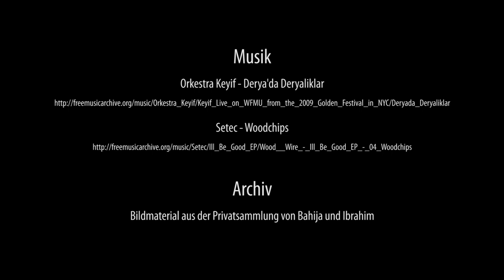Neuland: fluter-Video über syrische Geschwister, die in einer deutschen WG unterkamen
Täglich liest man von überfüllten Flüchtlingsunterkünften. Dass es auch ganz anders laufen kann, zeigt das Beispiel einer WG in Aachen

Marlen wohnt in Aachen in einer Dreier-WG. Ihre Mitbewohner, Bahija und Ibrahim, lernen in Aachen Deutsch und warten auf einen Studienplatz. Eigentlich ein ganz normaler Alltag, wären Bahija und Ibrahim nicht Flüchtlinge aus Syrien.

Ihr Weg nach Deutschland war schwierig. Als der Krieg ihre Heimatstadt erreichte, beantragten sie ein Studentenvisum für Deutschland. Weil es damals in Syrien schon keine deutsche Botschaft mehr gab, mussten sie die Papiere im benachbarten Libanon bemühen. Das Visum, das sie schließlich nach einigem Papierkrieg bekommen haben, galt für ein Jahr. Vor ein paar Monaten haben sie es verlängert und einen Asylantrag gestellt.

Bahija hat in Syrien Betriebswirtschaft studiert, Ibrahim ein sehr gutes Abitur gemacht. Beide lernen derzeit für die Sprachprüfung, die sie für einen Studienplatz bestehen müssen. Ihre Eltern und ihre jüngeren Geschwister haben sie nicht mehr gesehen, seit sie in Deutschland sind. Die sind in die Türkei geflüchtet und bemühten sich um ein Touristenvisum, das ihnen von den Behörden abgeschlagen wurde. Eine Familienzusammenführung ist nicht möglich, da Bahija und Ibrahim schon volljährig sind.

Zu Marlen nach Aachen kamen Bahija und Ibrahim durch Zufall. Ihr Onkel lebt in Brüssel und hat eine Rundmail an seine Bekannten geschickt, ob jemand die Geschwister aufnehmen könne. Über mehrere Ecken landete die Mail bei der Mutter von Marlen. Und Marlen hatte gerade zufällig ein Zimmer frei, das sie an die beiden vermietete.